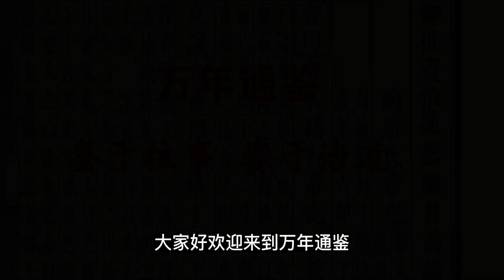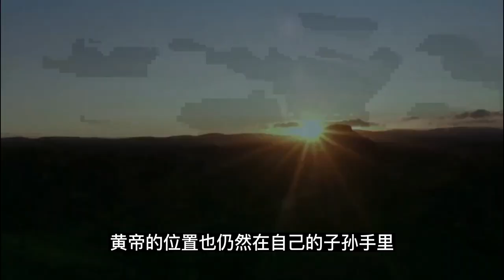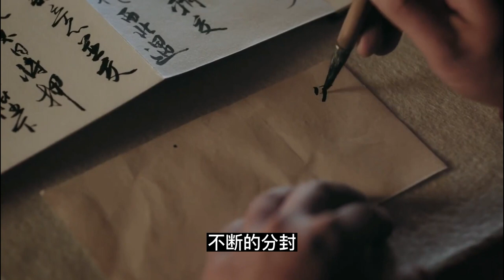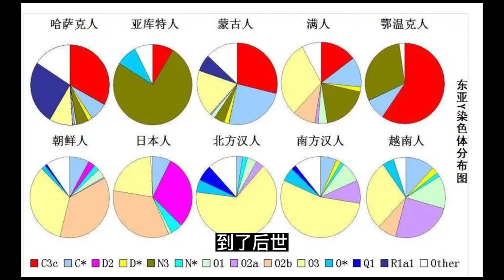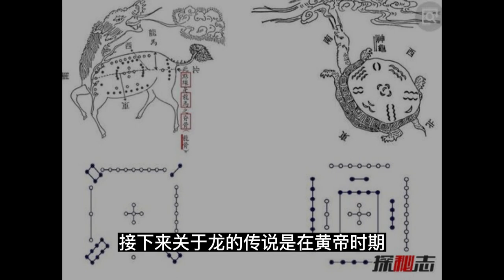Chapter 3: Who are we Chinese? A descendants of Yanhuang B descendants of the dragon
Subtitles are from Google Translate. There may be errors in the translation, the Chinese content shall prevail.
Wannian Tongjian: Deciphering the Truth of Wannian Chinese History. How did the big names in history succeed? How to open a plug-in for your life? Welcome to decrypt the historical truth!